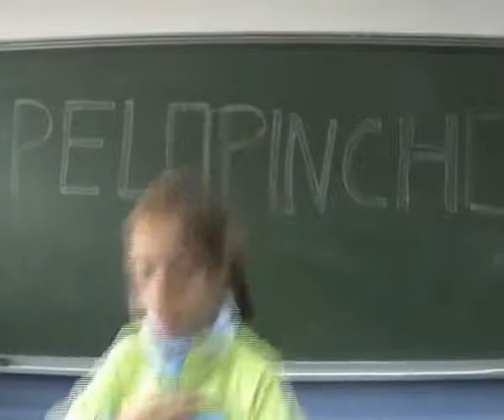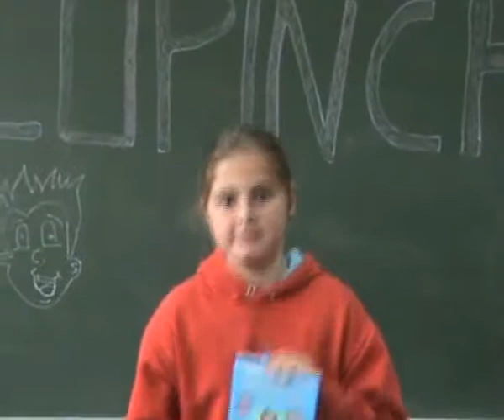¡Viva Pelopincho!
Recomendación desde el CEIP Gaeta Huguet de la lectura "Pelopincho y la
puerta mágica".